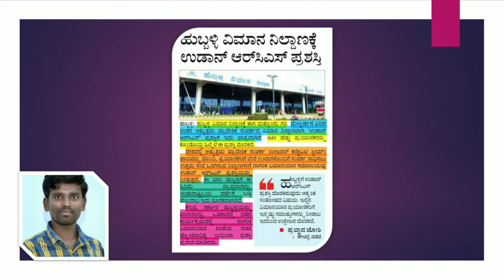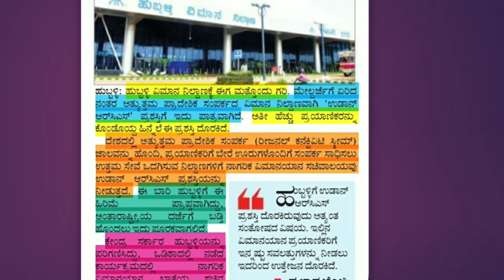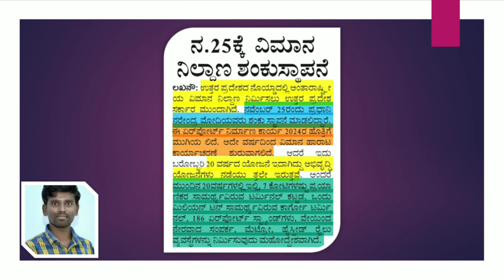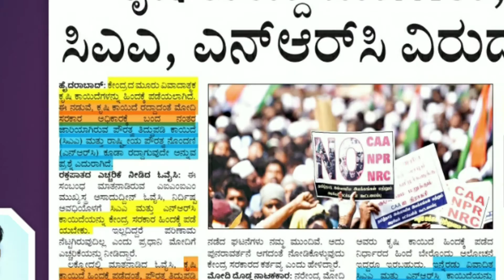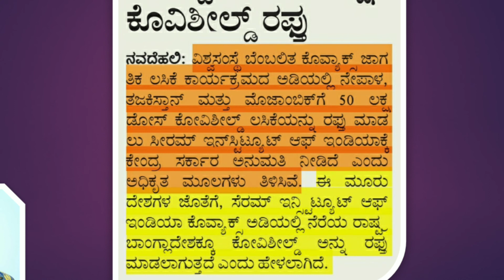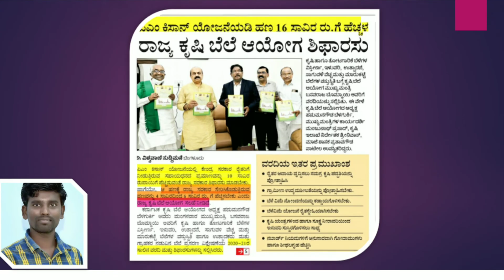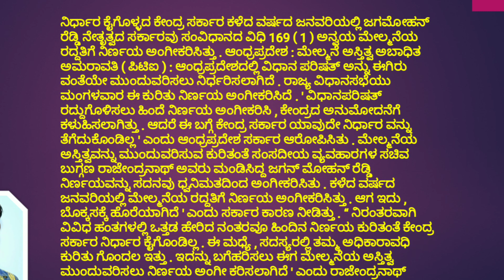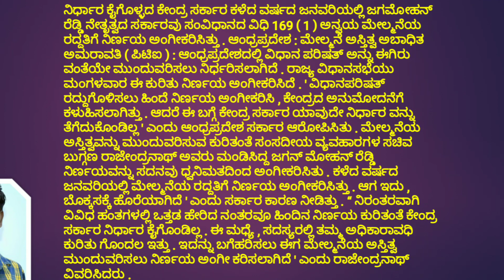Important Daily News Highlight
ನಿಡಗುಂದಾ ತಾಲೂಕಾ ಚಿಂಚೋಳಿ.